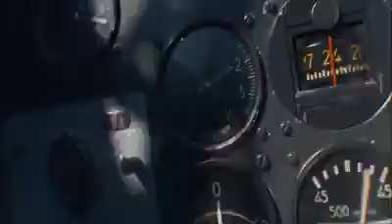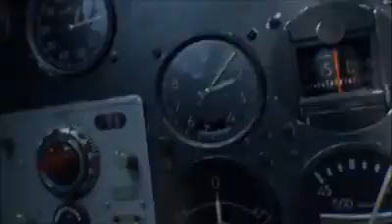Segunda Guerra Mundial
Solo quiero descargar la canción.